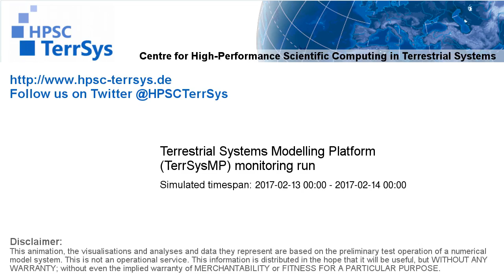TerrSysMP monitoring run 2017-02-13 - precipitation after interception - NRW (24h)